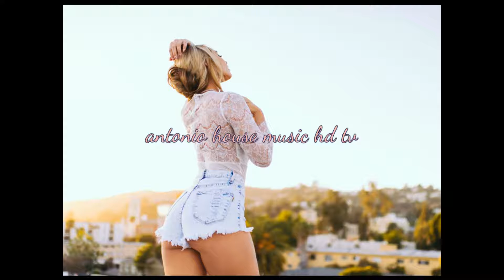Oakland - You Don't Know Me [HQ]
Artist: Oakland
Title: You Don't Know Me
Exclusive Version

antonio house music hd tv team!